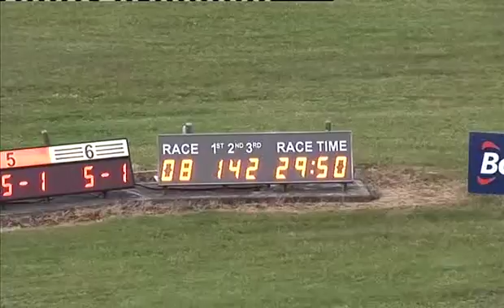Dundalk Stadium Sat 130615 Race 8